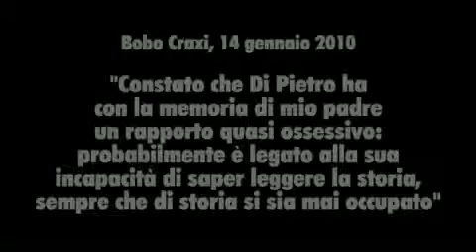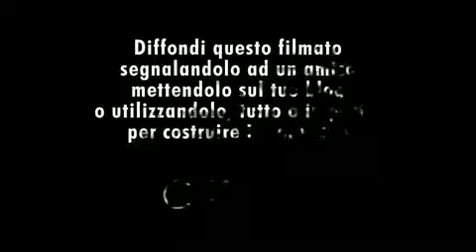riabilitare craxi? no grazie!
riabilitazione di craxi? no grazie!